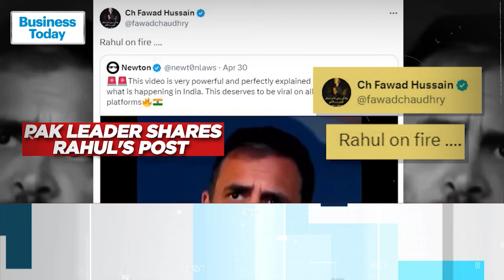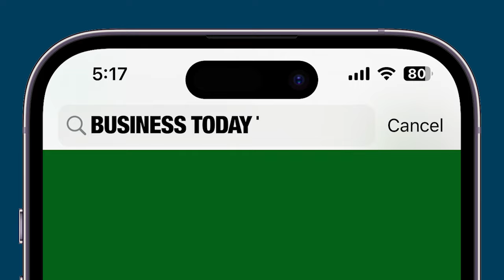Nationalism Takes Front Stage As BJP, NC And Congress Spar On PoK Returning To India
As election season ratchets to a climax, Kashmir is a hot topic again. A big political war has broken out over Defence Minister Rajnath Singh's PoK remark where he stated that force was not needed to annexe Pakistan Occupied Kashmir (PoK) as its own people will want to join India because of India’s progress and development. National Conference chief Farooq Abdullah’s reaction only served to fan the flames. Congress leader Shashi Tharoor was also under fire for allegedly using the term 'Indian Administered Kashmir' in one of his columns written for a Bangladeshi daily.